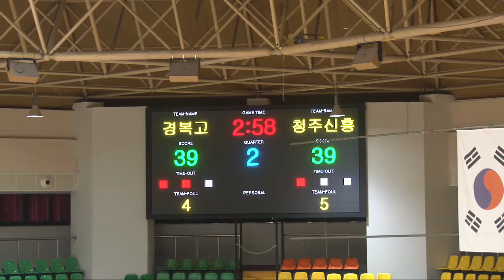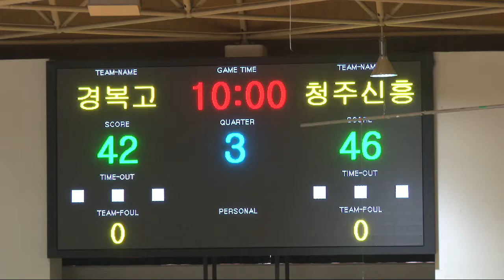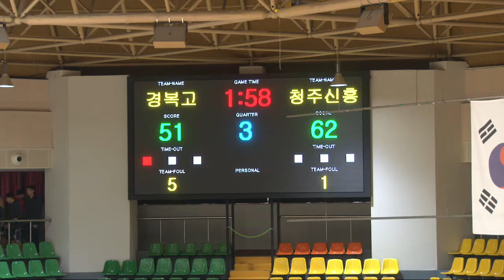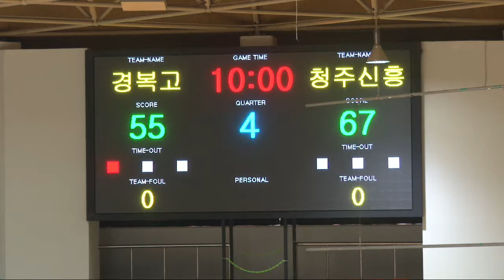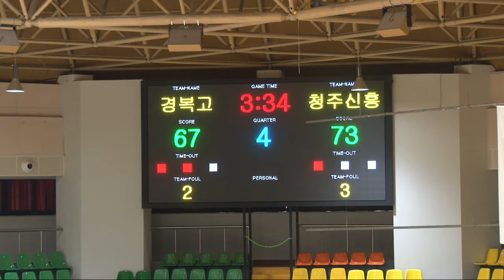경복고vs청주신흥고 제43회 협회장기 전국남녀중고농구 여수대회 2일차흥국체육관